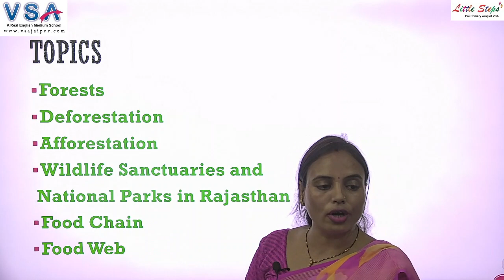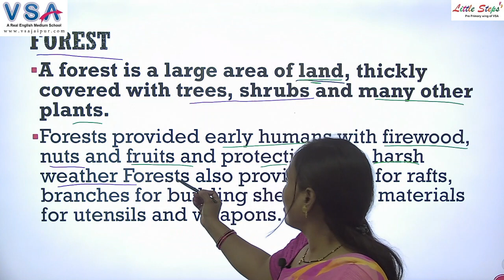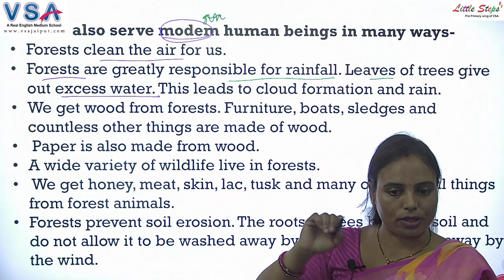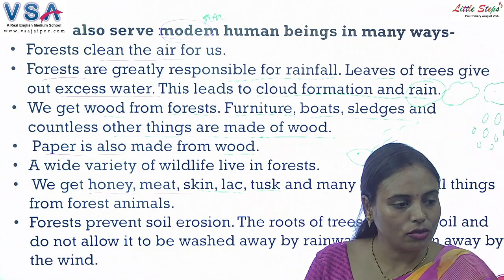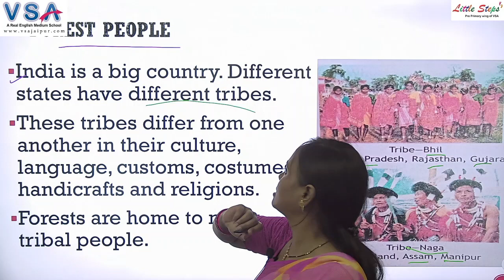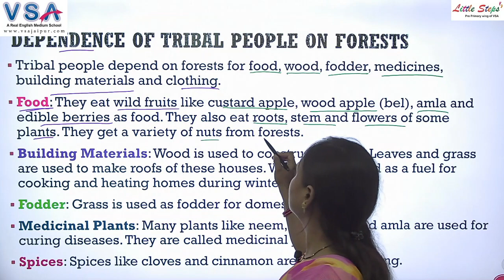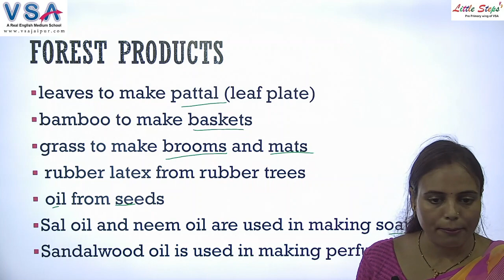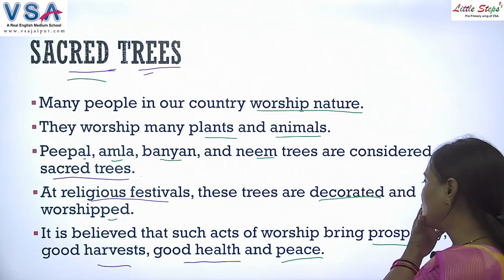Class - 5 | EVS | Ch. - 7 | Part 1 | Magnificence of Trees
VSA EduHub is an Online Study Platform.
You Will get here Educational Videos for Class Play Group to 12th.

Digital Classrooms
100% Board Result
Yoga Classes
Conveyance Facility